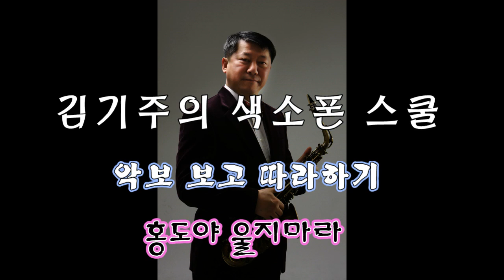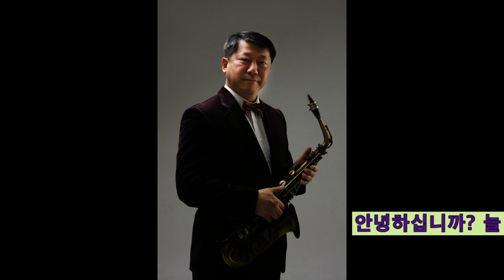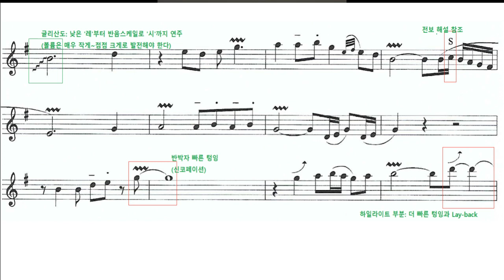색소폰 연주자 김기주의 악보 보고 따라하기: 홍도야 울지 마라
이러한 악보를 화면 인쇄하는 방법 등으로 소장하는 행위는 불법이며 저의 이러한 노력을 좌절시키는 행동이 될 것입니다